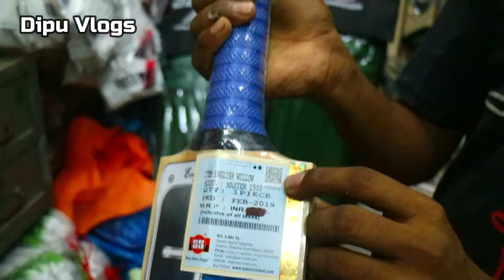Buy Best Cricket Bat - Cricket All Accessories Price in Sports Market Dhaka BD | Dipu Vlogs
Address: Sports King স্পোর্টস কিং - (Gulistan গুলিস্তান)
৪৬/ বি বি, এভিনিউ সমবায় টুইন টাওয়ার মার্কেট
(উত্তর ৩য় তলা) দোকান নং- ৩০৭0, রমনা, ঢাকা-১০০০
মোবাইল - ০১৯৭৪-০৪৫৮৯৬

Buy Best Cricket Bat - Cricket All Accessories Price in Sports Market Dhaka Bangladesh

পাইকারি দামে খুচরা ক্রিকেট ব্যাট বল হেলমেট ব্যাটিং গ্লাভস প্যাড থাই প্যাড নেট কিনুন। সবচেয়ে কম টাকায় ক্রিকেট খেলার সরঞ্জাম কিনুন।